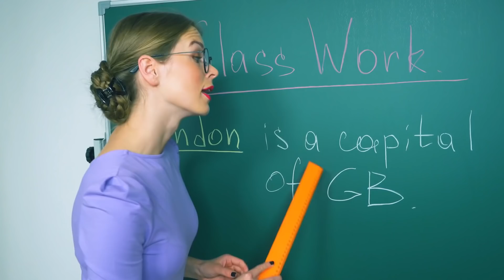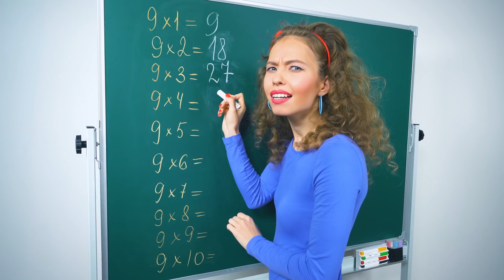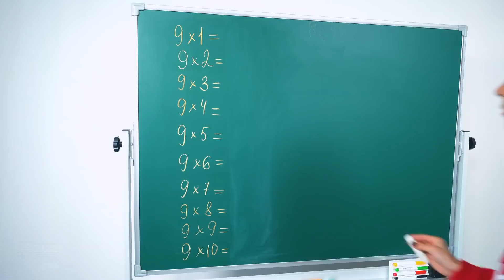Top Sibling Pranks! Trick Your Sisters and Brothers #2 | Funny DIY Pranks by Ideas 4 Fun